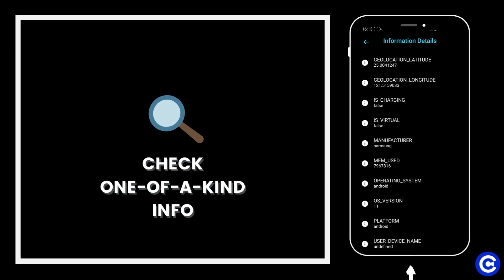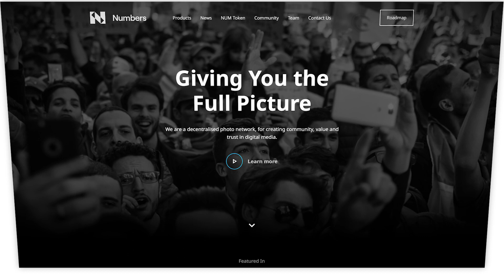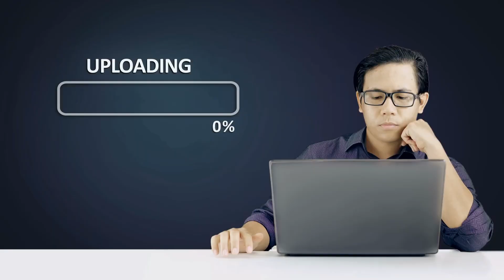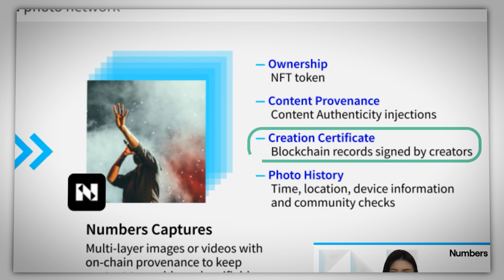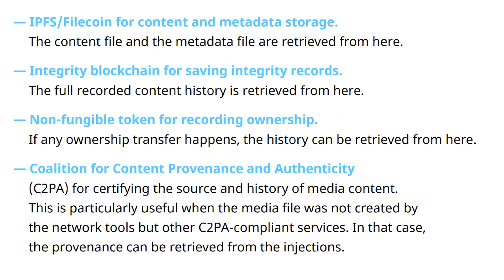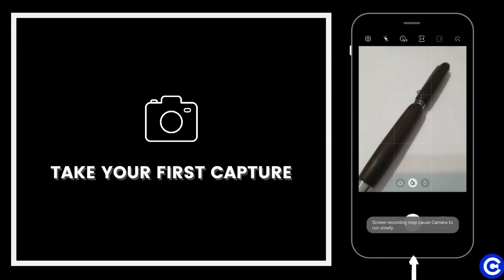The First Blockchain Camera: Numbers Protocol Review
Numbers Protocol has built the first blockchain camera that proves the authenticity of photos and videos by stamping them to the blockchain. Additionally, they are making it easy for anyone to create NFTs through their Capture app with just a few simple clicks.

Timestamps:
00:00 What is Numbers Protocol?
02:37 Numbers Protocol Review
04:39 NUM token review
07:50 How to use the Capture App

Nothing in this video is financial advice. Please do enough research to form your own opinion.

[Scam Warning] All comments/replies that lead you to Whatsapp, Telegram, Instagram is going to be a scam. Please be careful and never trust anyone with your personal information, including me (because it might be a scammer).